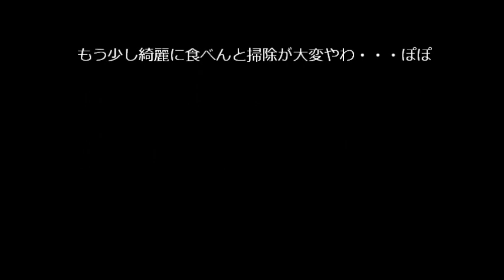赤ちゃんすっぽんぽぽの食い散らかし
ねぇよ